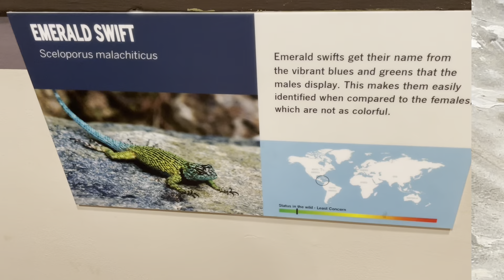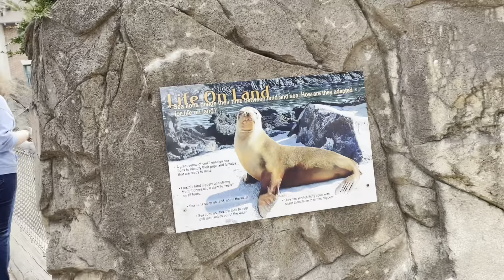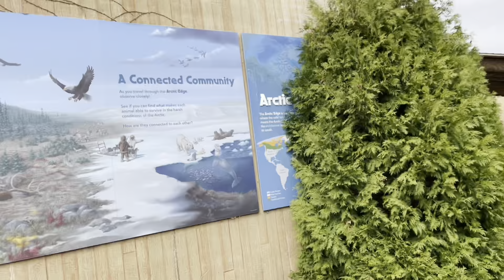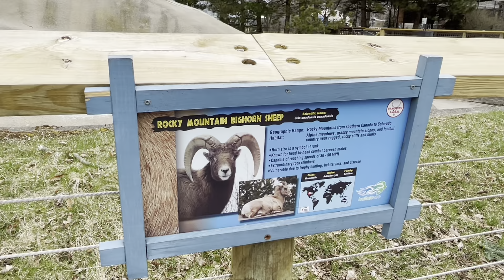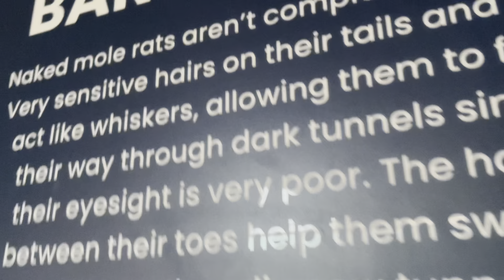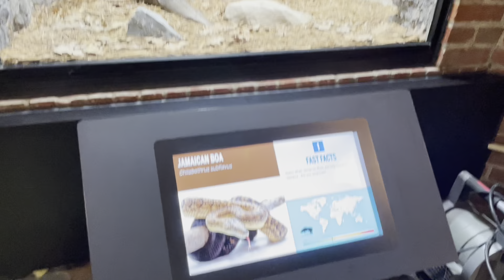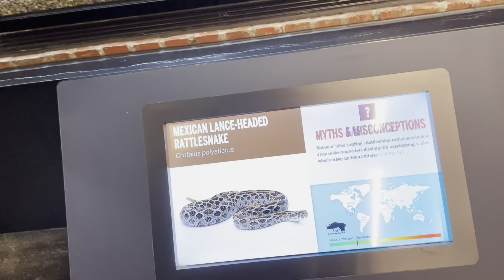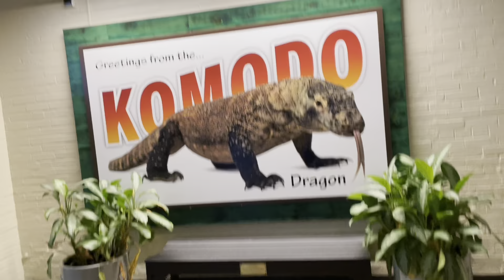SPRING!BUFFALO ZOO TIME WITH FAMILY, SEEING DIFFERENT KINDS OF ANIMALS AND REPTILES KIDS LOVING IT!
Zoo is where all animals are living and it’s safe to go specially with the kids. Watching tv and introducing them to Animals and all kinds of species are beautiful but most of all let them see it personally is amazing! My Kids love it and all kids love it! Children grow up so fast and it’s a blessing to see them growing and making the video here ITS REALLY EASY TO LOOK BACK and smile and while having wine or coffee. Hope you have FUN watching this..